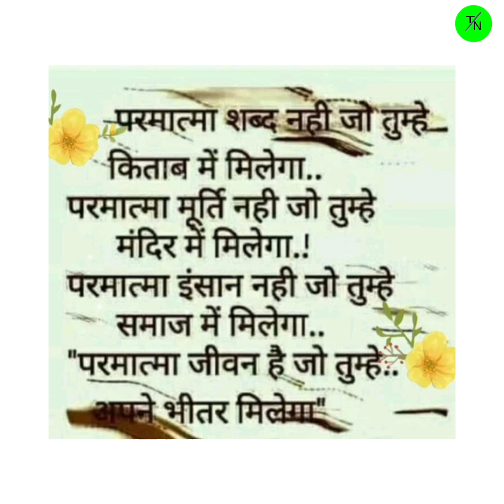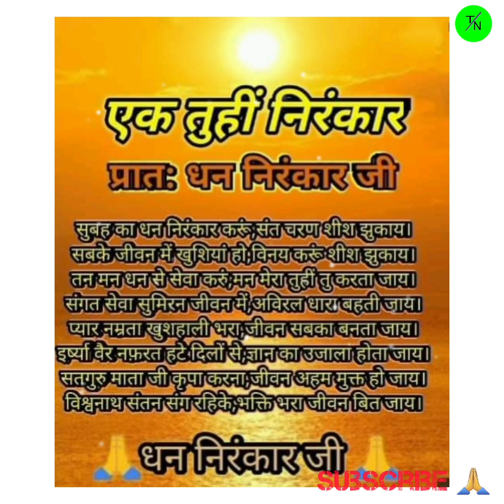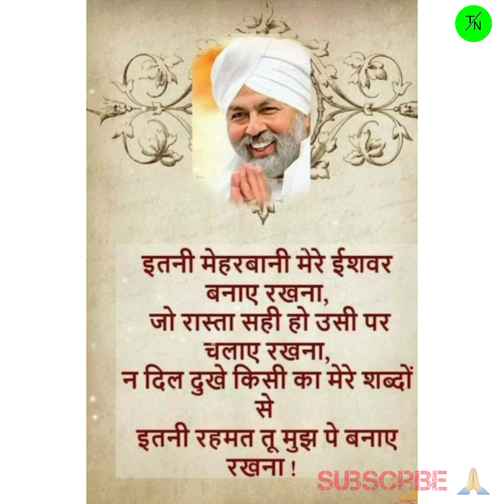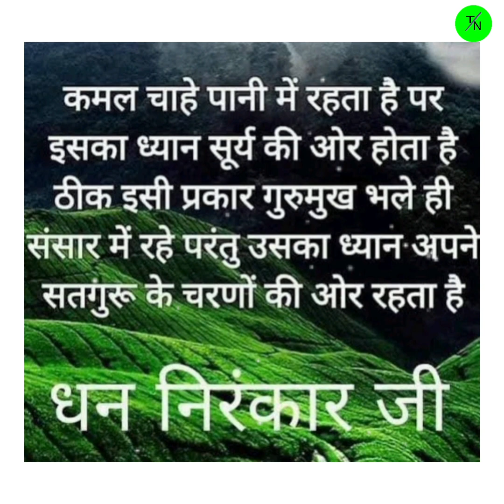Nirankari vichar || निरंकारी विचार निरंकारी साखी कर्मो कि दोलत🙏🙏